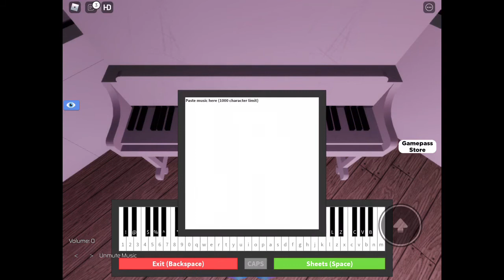Playing the piano in Roblox for the first time!